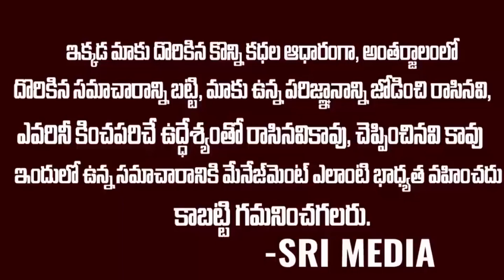Must Watch: కుటుంబం కోసం చిరుతతో పోరాడిన భర్త | Man Fights With Leopard To Protect Family | Srimedia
WATCH : Must Watch: కుటుంబం కోసం చిరుతతో పోరాడిన భర్త | Man Fights With Leopard To Protect Family | Srimedia